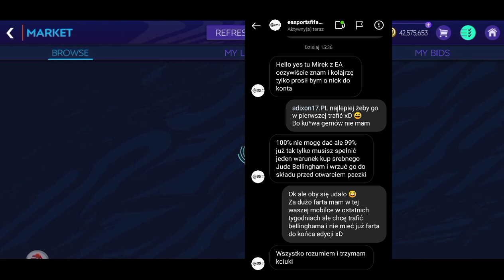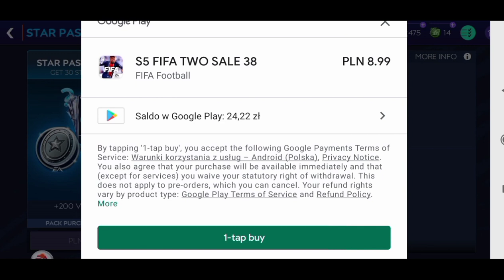Andżej P2W Otwiera Paczkę z Jude Bellingham 109 OVR 💸 Układy z EA 🤔 FIFA MOBILE 21 🇵🇱 Adixon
▶️Tagi Odcinka

🏆Moja Liga: Zjarane Świry™ (PL) - Liga Prywatna ❌
🏆LIGA DLA WIDZÓW: TEAM Adixon +165 OVR ☺️